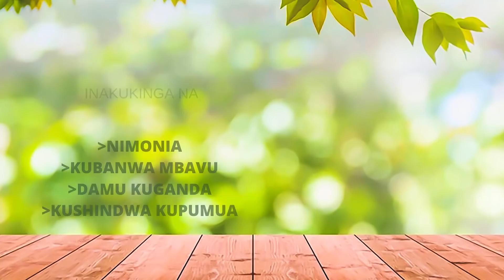TAARIFA KUTOKA MUHIMBILI KUHUSU TUKIO LA MAUAJI...